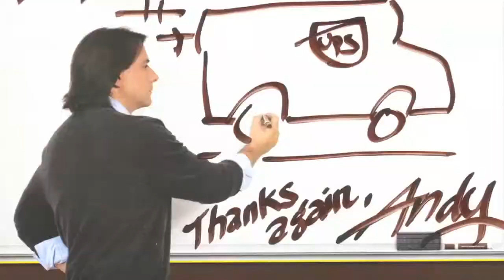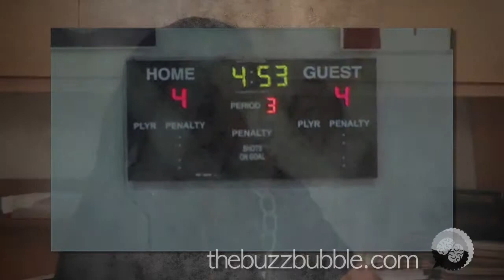Jimmy Smith - Experimental Integrated Advertising - Part 1 on The BuzzBubble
On our Lost Episode from season3 of The BuzzBubble, Kevin sits down with Jimmy Smith, CEO of Amusement Park Entertainment. We enjoy an incredible conversation touching on some of the remarkable and experimental creative he has been involved with over the course of his career. We touch on some of his memorable long format work for Snickers and Motorola, and move into a remarkably detailed look behind the Mission G platform developed for Gatorade. As he explains the entire G campaign and platform, how it was formulated, and gives a fantastic behind-the-scenes look into how it was all brought together, we are given a rare full look at the experience of bringing such a massive scale branding from concept to execution. The development of Mission G as an entire online sports entertainment network and its production of original content brings us to the interesting topic of advertising as entertainment, and how far back the history goes of advertising crossing over into the entertainment industry. From Space Jam and Little Giants to Pop-Eye and soap operas, Jimmy shares his perspective on the long and strong connection between advertising and entertainment, the unique position advertising professionals are in to understand how entertainment is best approached, and the importance of credit and ownership for creative as it grows. It's an incredible episode that gives us a deep insight into how concept becomes reality, how it develops and grows, and how advertising can and always has broken out of its perceived limitations.